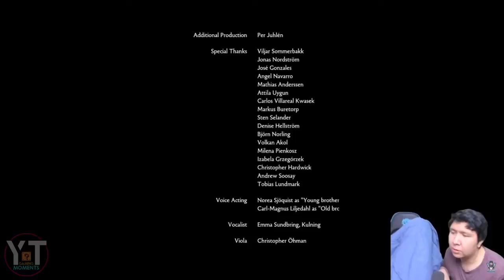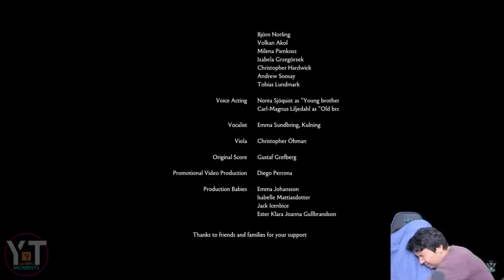WINDAH BASUDARA JADI PENYEMBAH TIKUS ABARE BARE & MOMEN KOCAK LAINYA!!!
Halo Kawan kawan. Terima kasih banyak sudah berkunjung dan menonton Video ini, Saya Ucapkan Terima Kasih banyak.